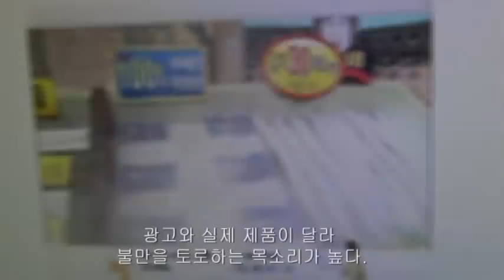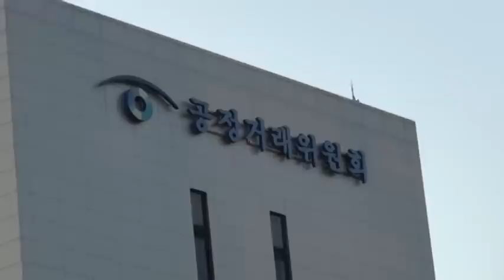[소비자가 만드는 신문] '알배기 굴비에 알이 없네' 못믿을 홈쇼핑 광고